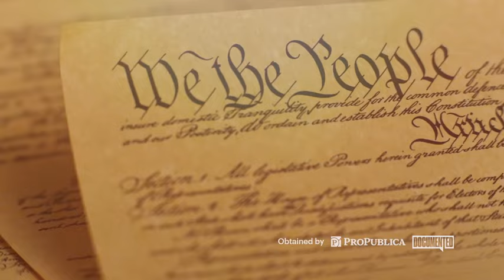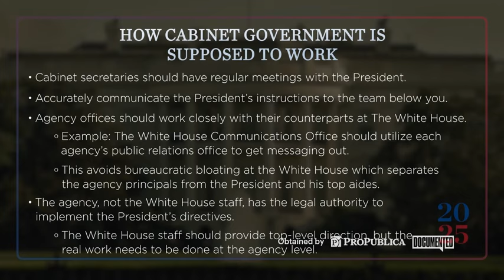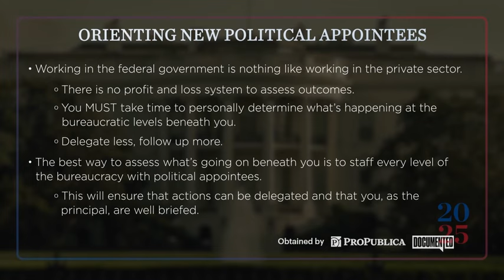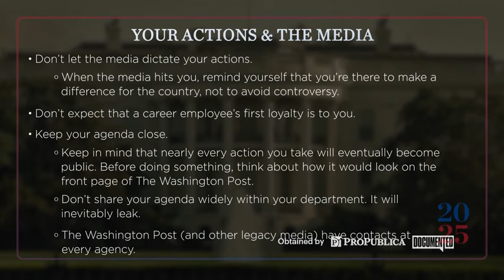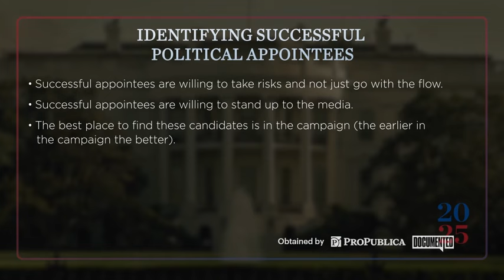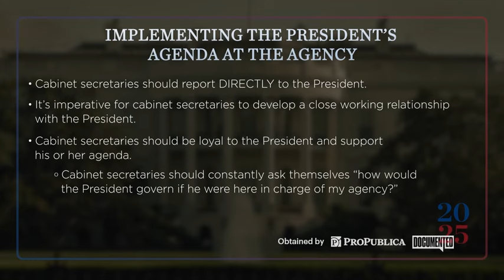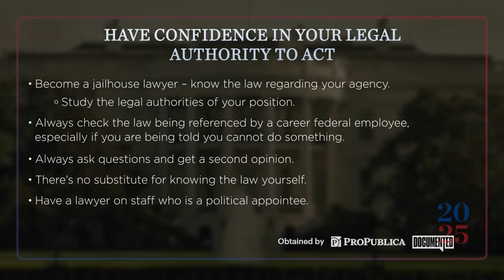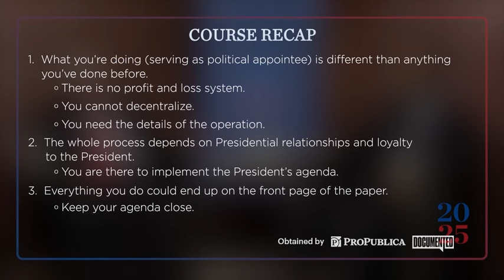Project 2025 Private Training Video: Advancing the President’s Agenda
In this video, Donald J. Devine and James Bacon discuss different strategies for promoting the president’s policies as a high-ranking political appointee.

Devine is the former director of the Office of Personnel Management under President Ronald Reagan.

Bacon is a former special assistant to the Presidential Personnel Office, serving during the Trump administration.